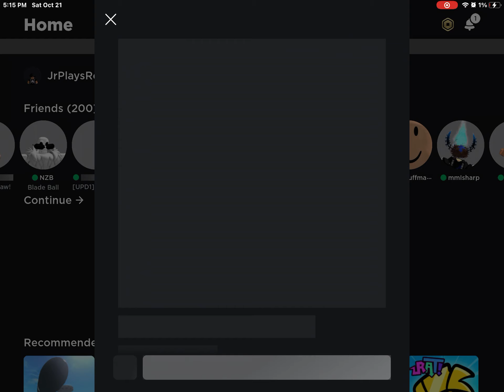Roblox is broken!